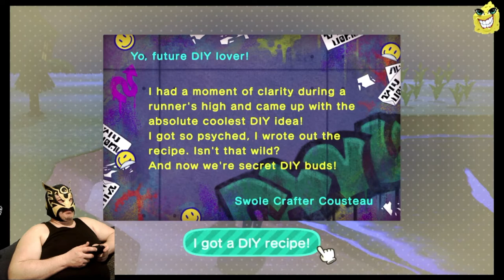Animal Crossing #3 - Pole Jumping